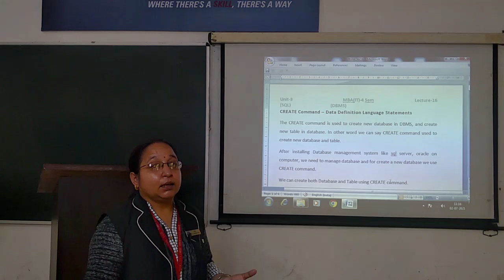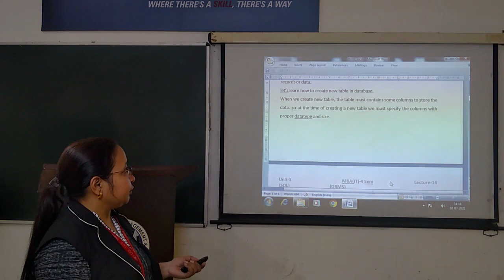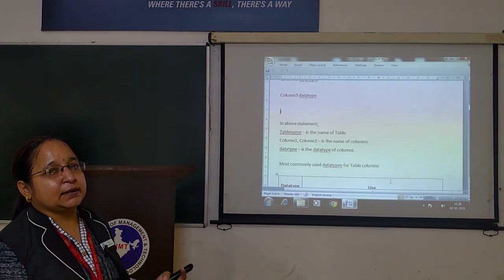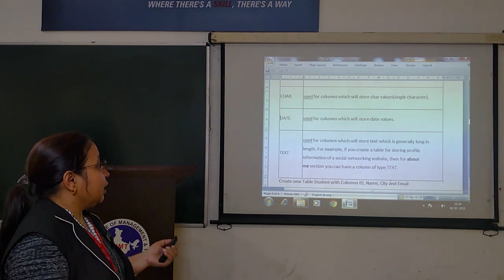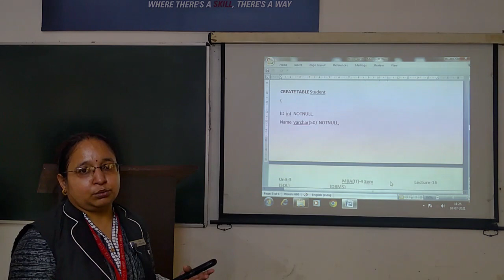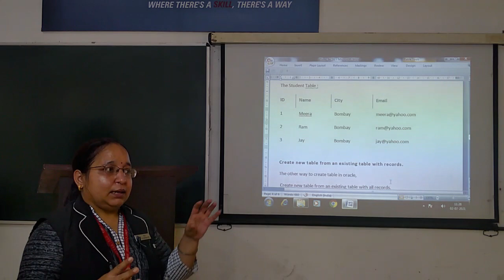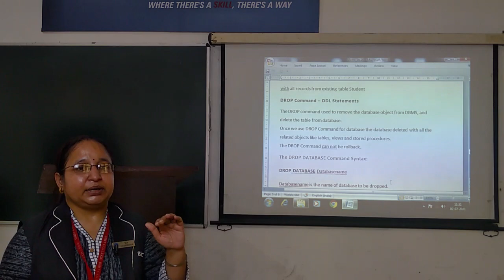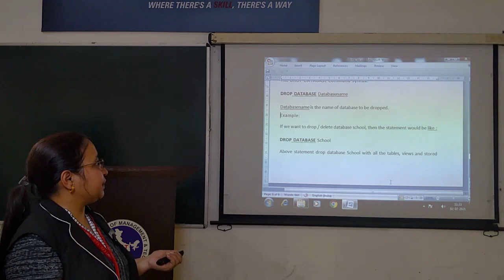MANISHA MAM MBA 2ND YR DBMS LEC 16